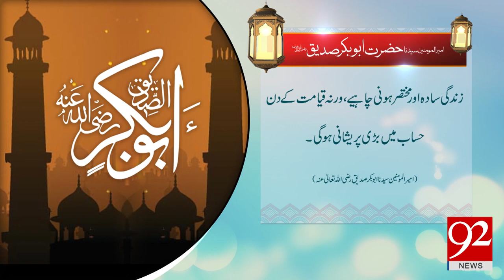Hazrat Abu Bakar Siddique Razi Allah Talla Anho -25-04-2017- 92NewsHDPlus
Watch  Hazrat Abu Bakar Siddique Razi Allah Talla Anho - 92NewsHDPlus